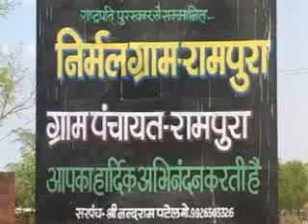RAMPURAKALAN Introduction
RAMPURAKALAN Gram panchayat, panchayat.net, Introduction video